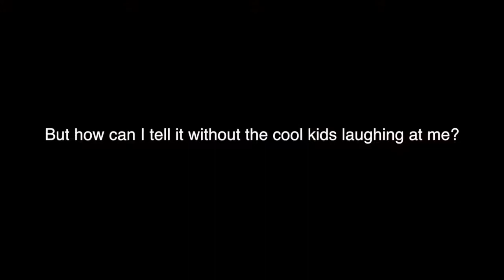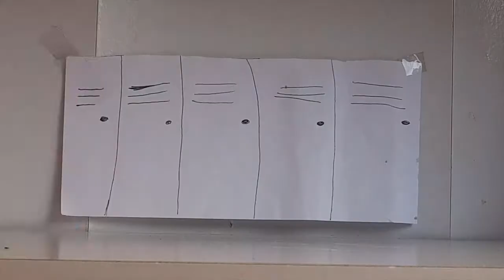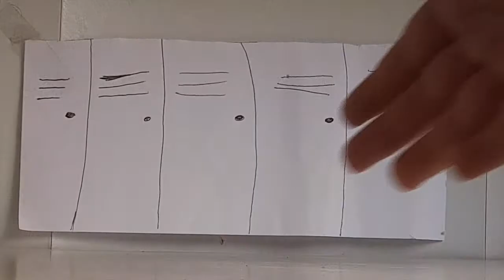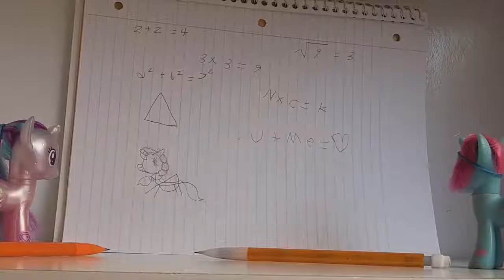MLP - Minty Tales - Season 1 - Episode 7 - Worry Worts